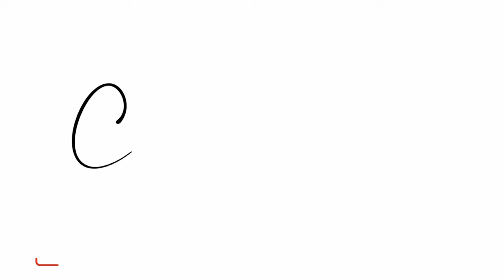Weekly Vlog | I'm Going To Miss U + Maintenance Day + Dinner With Bae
Hey y’all hey, hope y’all enjoyed the video.